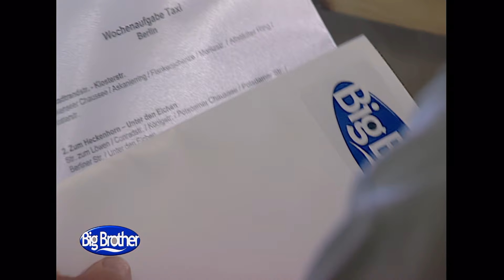Jürgen wird zum Taxifahrer | Tag 83 Staffel 1 | Big Brother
Verena ist zwar nicht mehr im Haus, dafür noch in den Köpfen der Bewohner:innen. Es werden auch schon fleißig Taxistrecken für die Wochenaufgabe auswendig gelernt.